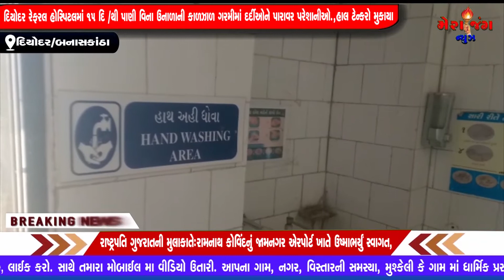પાણી વિનાની રેફરલ દિયોદર સારવાર અર્થે આવતા દર્દીઓને ઉનાળાની કાળઝાળ ગરમીમાં પારાવાર તકલીફ ....